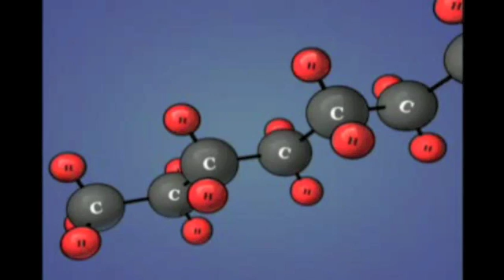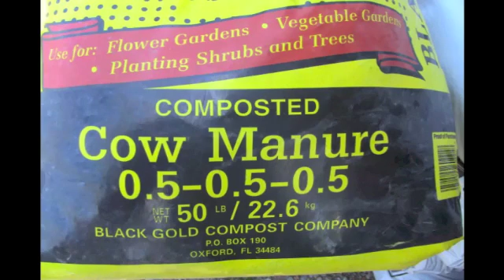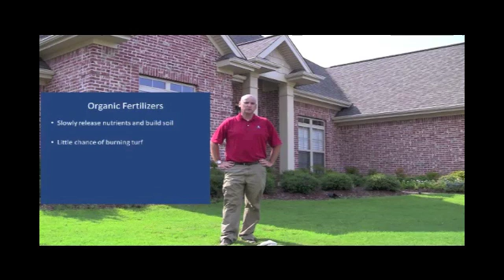Are Organic Fertilizers Any Good? Learn the pros and cons of using them.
What are organic fertilizers, how they work, and the pros and cons of using organic lawn fertilizers.